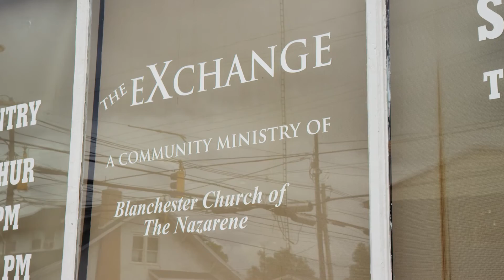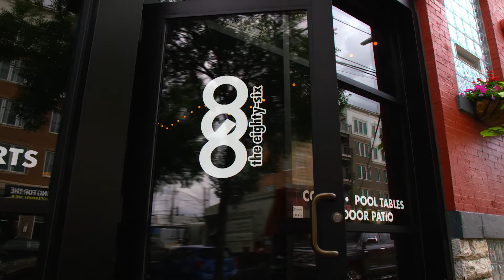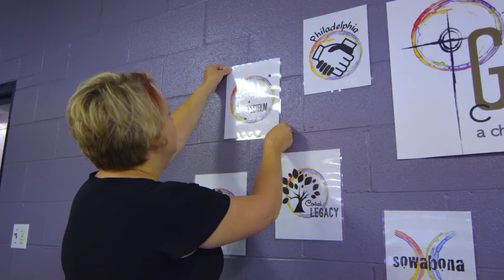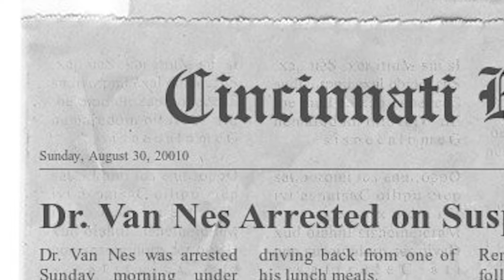Tribute to Dr. Doug Van Nest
Barking Squirrel Media creates cinematic stories that engage hearts, change minds, and inspire action.